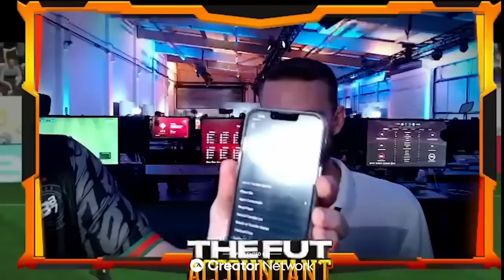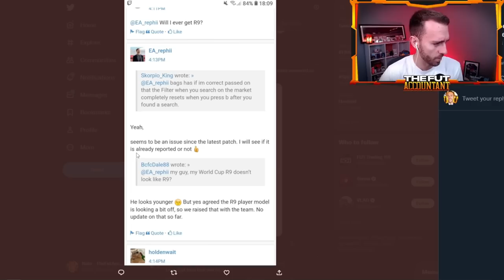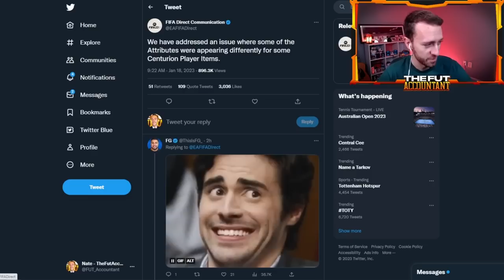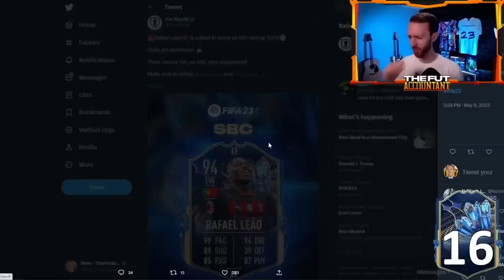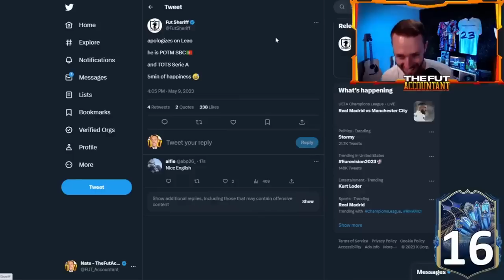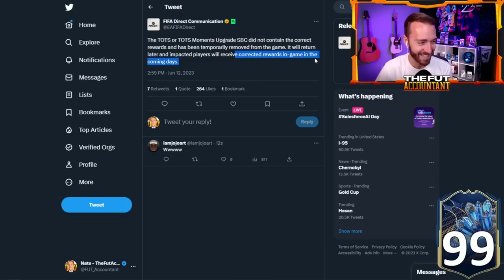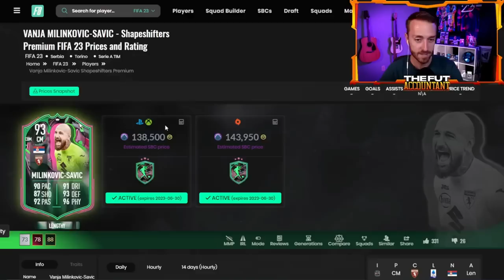My BEST MOMENTS of FIFA 23!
What a year of FIFA 23 Ultimate team, enjoy the pack pulls, trades, mistakes and legendary moments we've had together this year!